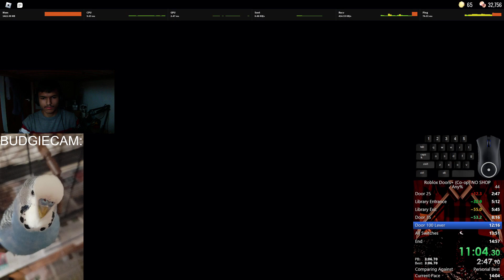DOORS+ SPEEDRUN (SQUAD No Shop FWR) - 13:42 | ROBLOX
Figure be goofy at 100.